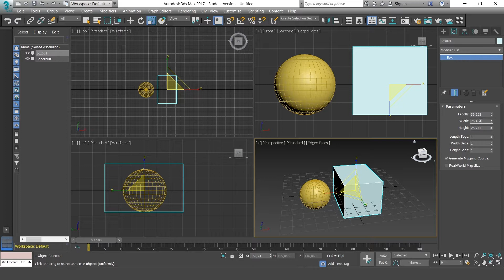04/19 Transformaciones y punto de pivote — Modelado 3D: Aspectos básicos de 3ds Max_ESP